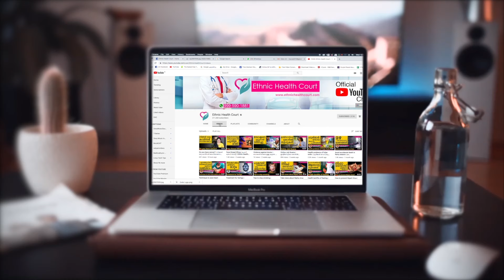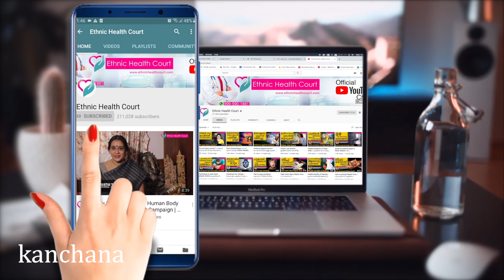പ്രഷർ കുക്കറിൽ ചോറ് വെയ്‌ക്കുന്നവർ ശ്രദ്ധിക്കൂ.| Ethnic Health Court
പാചകം എളുപ്പമാക്കാനും സമയം ലാഭിയ്ക്കാനും പല വിഭവങ്ങളും പ്രഷര്‍ കുക്കറില്‍ പാകം ചെയ്യുന്നവരാണ് നമ്മൾ എല്ലാവരും. അരിയും പച്ചക്കറികളും പരിപ്പ് പയര്‍ വര്‍ഗങ്ങളും ഇറച്ചി വിഭവങ്ങളുമെല്ലാം തന്നെ സാധാരണ രീതിയില്‍ വേവിയ്ക്കുന്നതിന്റെ കാല്‍ ഭാഗം സമയം കൊണ്ട് കുക്കറില്‍ പാകം ചെയ്‌തെടുക്കാമെന്നതാണ് ഗുണം. എന്നാൽ പ്രഷർ കുക്കറിൽ ചില ഭക്ഷണങ്ങൾ തയ്യാറാക്കുന്നതിന്റെ പാർശ്വഫലങ്ങളെക്കുറിച്ച് അറിഞ്ഞിരിക്കണം. അവ എന്തൊക്കെയെന്ന് നോക്കാം.